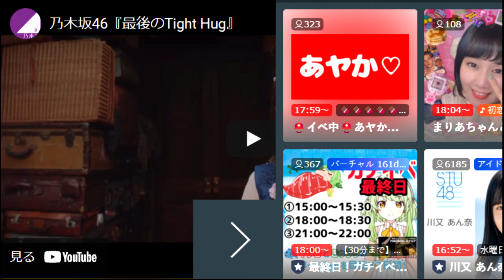【Replay】のぎおび…掛橋沙耶香…2022/02/09